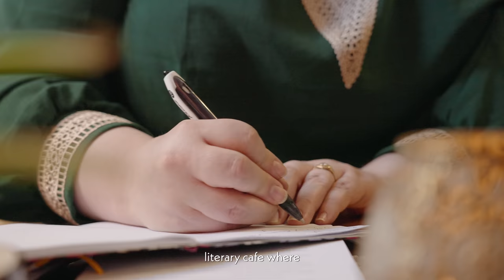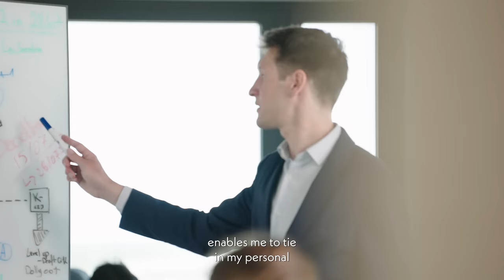WORKING & LIVING IN LUXEMBOURG: THE NEXT GENERATION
Watch the brand new video for our Working and Living in Luxembourg series. Discover the story of a new generation of expats who moved to Luxembourg to kickstart their careers in international financial services while at the same time benefitting from a great work-life balance.